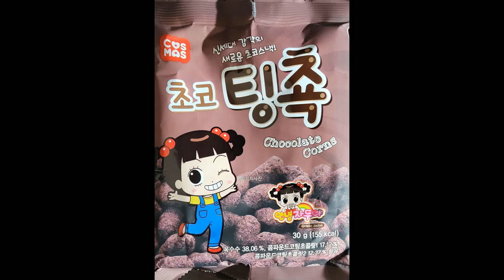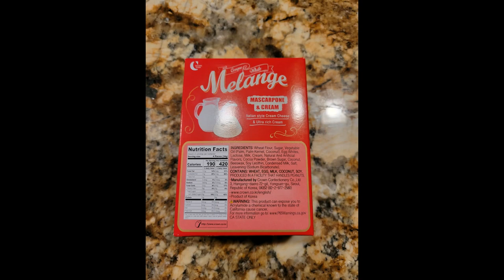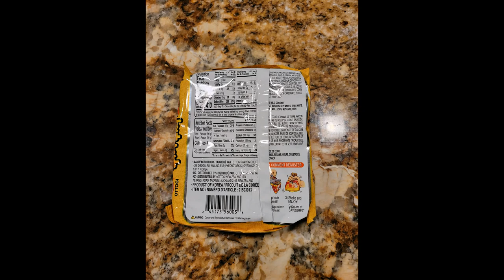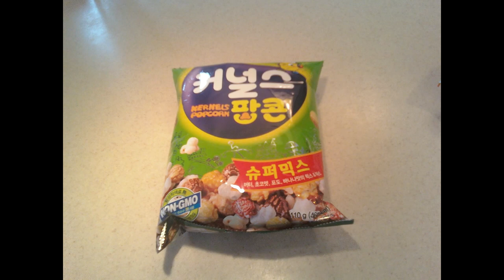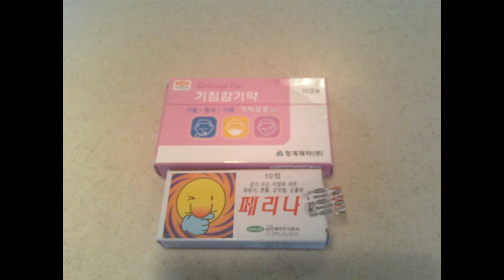Korean Snacks & Other Items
A video showing all the different Korean snacks and other items I have gotten over the years.